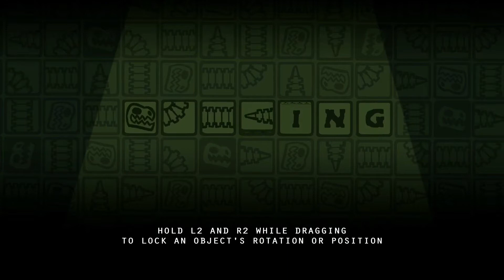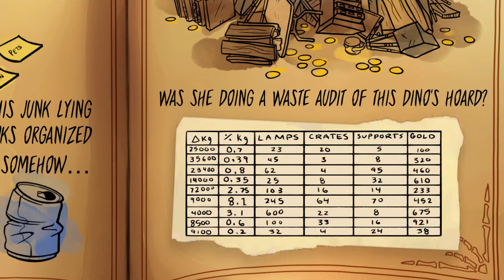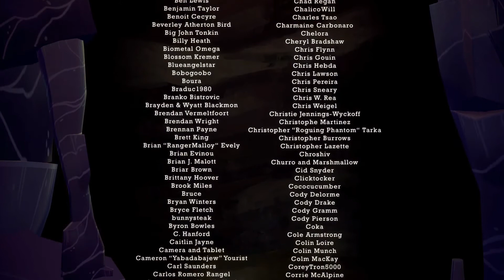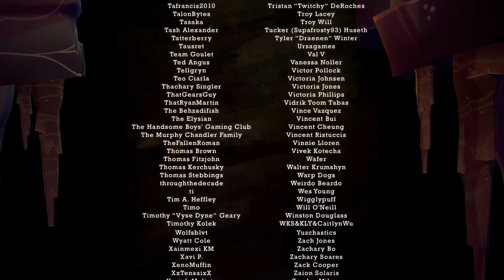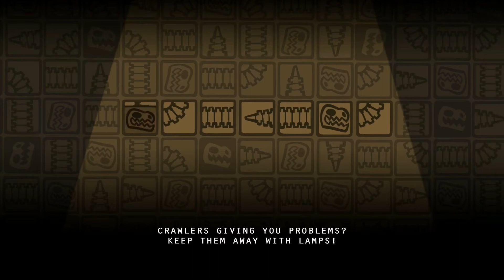Fossil Hunters - 100%/Platinum Playthrough (Final Episode)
-Finally show the dark area from level 13.
-We put together a GIANT Dino Skeleton.
-Complete Levels 28 & 29.
(It seems that the Lab was counted as level 30.)
-We finally finish the game & get the Platinum!
-We get to see our stats from the playthrough.
-HUGE MAIN NOTE: I make a HUGE screw up in the video when I talk about a really bad game that we recently played & for some odd reason I said the wrong name of the game.
(The thing is that I was recently thinking about another game that I can't wait to get to & said the name of that game in place of the really bad game that I was talking about in the video.)
The really bad game's name is "A Knight's Quest". I accidently said the name "Portal Knight's" in the video. We haven't gotten to "Portal Knight's" as of yet...but it's on the schedule for our Co-Op series.
Anyways, I have a note in the video on screen when I make the name goof up.
-Note: This is a Solo Player Playthrough.
Intro Video = Created By "Naturalgamer18".
Intro Song = "On & On" By "Cartoon" (Electro-Light Remix)
NOTE: You may notice that I don't say/post/spam the phrase "Hit The Follow Button / Like Button / Bell Icon" in my videos. Well that's cuz I don't believe that you as a viewer need to keep being reminded of it every day in your face while your trying to watch a video when you already know when you want to "Hit The Follow Button / Like Button / Bell Icon" for the channels that you like or want to see more of. So I don't / won't ever post that stuff in the videos. But yes I am a channel that does post content so just cuz I'm not telling you to "Follow"/"Like"/Etc. doesn't mean that I don't want you to "Follow/Like". If you feel like you do...then go for it. If not...I'm not gonna give you a hard time about it like other YouTubers. Just remember that by following the channel & hitting the like button on the videos really helps this channel out alot & I really appreciate the help more than you know. But either way...more content is always on the way.